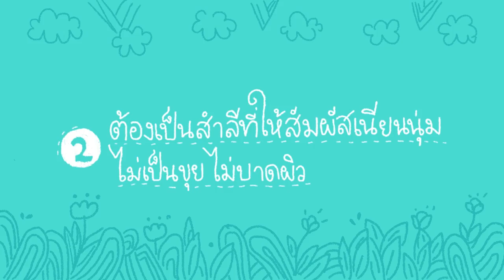4 ทริค เลือกสำลีเช็ดหน้ายังไง ไม่ให้หน้าพัง? จาก Ambulance | SistaCafe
*Playlist* ออกกำลังกาย ลดน้ำหนัก